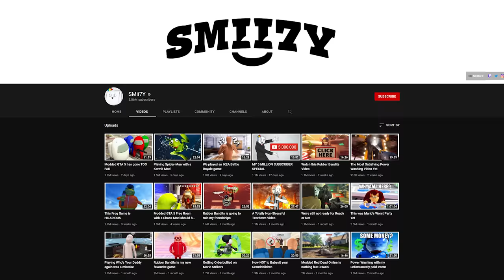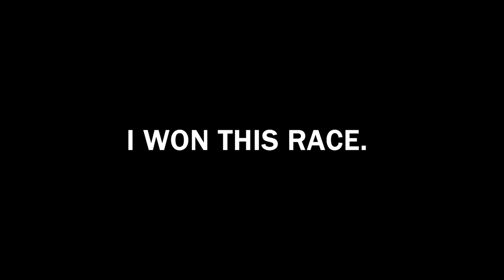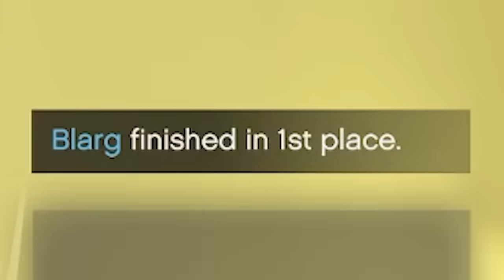Modded GTA 5 Races that make me question everything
GTA 5 Modded Racing is getting too chaotic

Outro Music Created by:  @Mattercell Entertainment ​